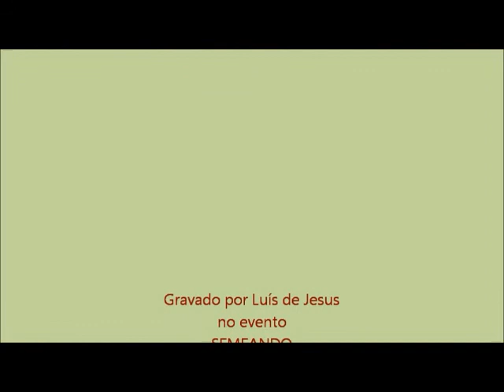O Manuel da Fonseca que guardo 1